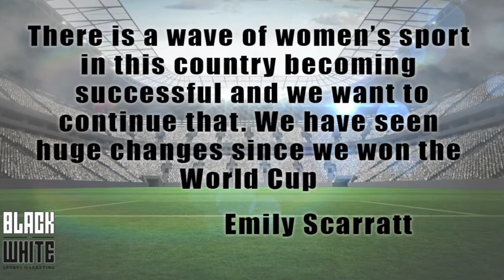SPORT SA DAILY DIARY 58: Babalwa Latsha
Sport SA Daily Diary chats Spingbok womens'captain Babalwa "Beast" Latsha